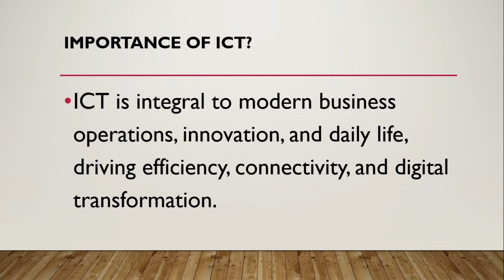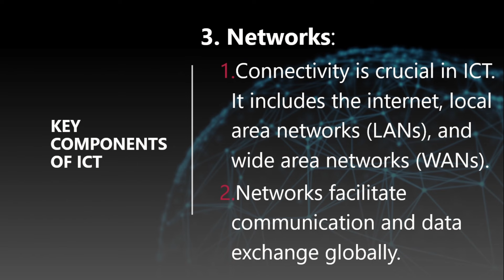Sectors of ICT and Its Career Business Opportunities PPT Grade 7-ICT Module 1 Week 1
G7-ICT-W1Q1: Sectors of ICT and Its Career Business Opportunities PPT